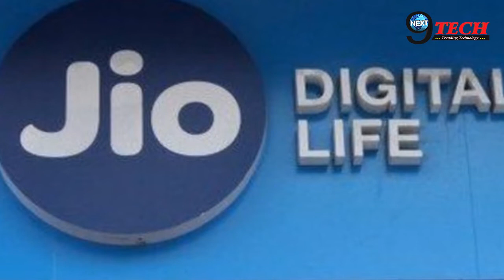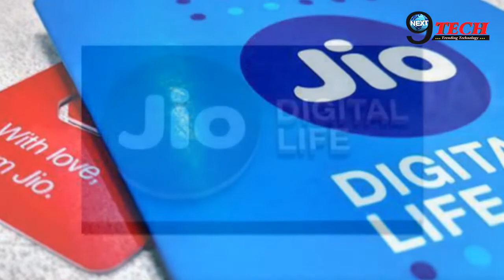Jio ने लगाए Airtel-Vodafone पर ये गंभीर आरोप, क्या डूबने की कगार पर है ये नेटवर्क | Telecom Rivalry